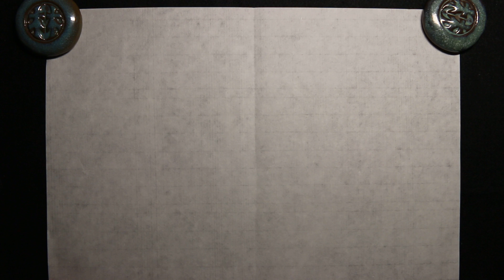小川書齋寫字。隸書練習2（悅禮）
臨西狹頌．書法課補充。